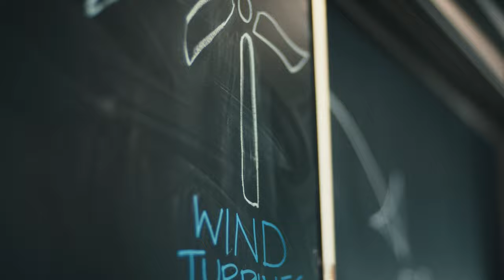The Power of Connection – A clean energy future connects us all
Learn more about how we’re connecting our energy solutions to deliver real, local benefits

Our renewable energy solutions are helping build an American industry. We’re in the business of connecting our energy solutions to communities across the country; creating skilled jobs and new opportunities that will strengthen the economy and secure a more reliable and equitable clean energy future.

Be a part of the connection